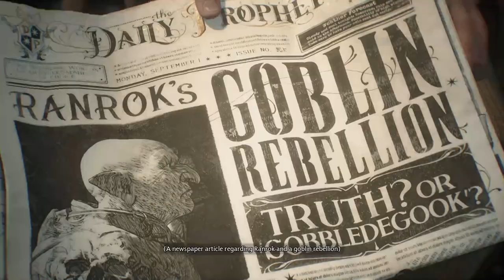Hogwarts Legacy The Beginning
Hogwarts Legacy Walkthrough Part 1 and until the last part will include the full Hogwarts Legacy Gameplay on PC. This Hogwarts Legacy Gameplay is recorded in 4K 60FPS on PC and will include the full game, all endings, and all boss fights.